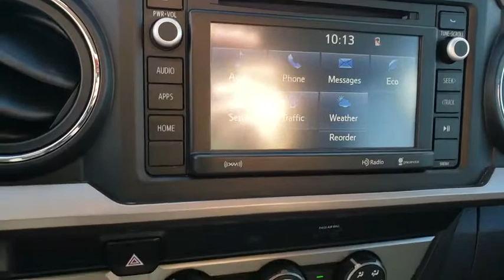2019 TOYOTA TACOMA Henderson, Las Vegas, Laughlin, St George, Flagstaff, NV P15589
SUPER WHITE [LISTING TYPE] 2019 TOYOTA TACOMA available in Henderson, Arizona at Findlay Honda Henderson. Servicing the Las Vegas, Laughlin, St George, Flagstaff, NV area.

SR5 trim. CARFAX 1-Owner, Excellent Condition. REDUCED FROM $27,984!, EPA 23 MPG Hwy/20 MPG City!, PRICED TO MOVE $2,100 below Kelley Blue Book! Bluetooth, CD Player, iPod/MP3 Input, Back-Up Camera, Satellite Radio. READ MORE!br /br /KEY FEATURES INCLUDEbr /Back-Up Camera, Satellite Radio, iPod/MP3 Input, Bluetooth, CD Player MP3 Player, Keyless Entry, Privacy Glass, Steering Wheel Controls, Child Safety Locks. Toyota SR5 with Super White exterior and Cement Gray interior features a 4 Cylinder Engine with 159 HP at 5200 RPM*. Serviced here, Non-Smoker vehicle. br /br /EXPERTS RAVEbr /Edmunds.com's review says The 2019 Toyota Tacoma is the quintessential pickup truck. It offers strong towing capacity, excellent off-road ability, and all the utility you could ask for in a midsize truck.. Great Gas Mileage: 23 MPG Hwy. br /br /A GREAT TIME TO BUYbr /Reduced from $27,984. This Tacoma is priced $2,100 below Kelley Blue Book. br /br /Pricing analysis performed on 10/3/2019. Horsepower calculations based on trim engine configuration. Fuel economy calculations based on original manufacturer data for trim engine configuration. Please confirm the accuracy of the included equipment by calling us prior to purchase. br /